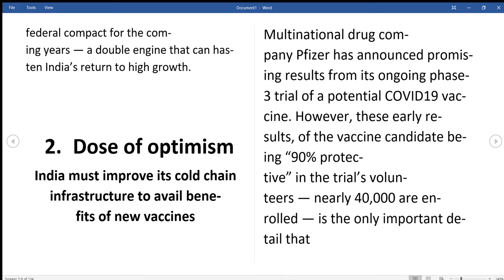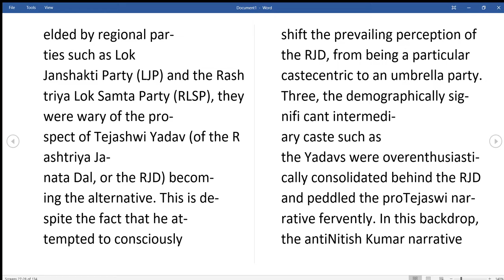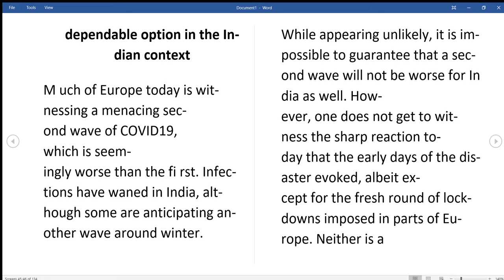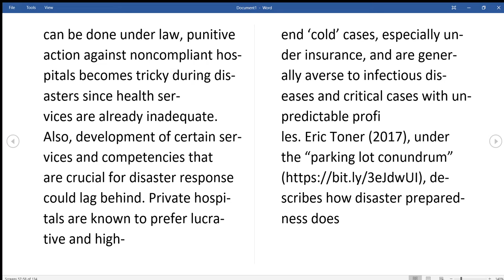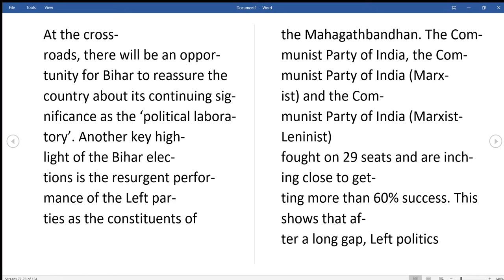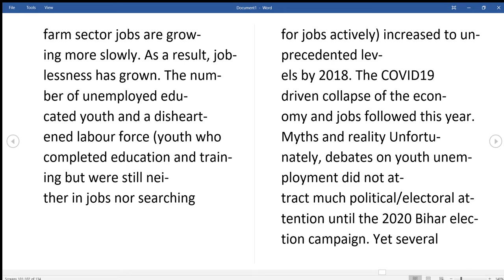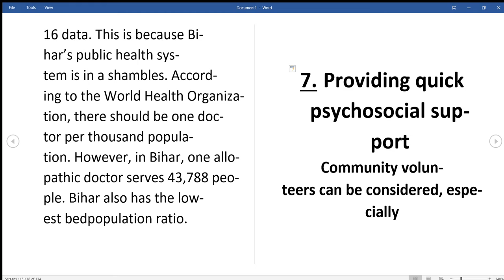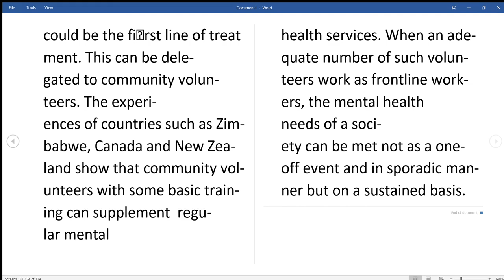THE HINDU EDITORIAL 11 NOV 2020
slides changes in 15 sec.
comment down to suggest changes